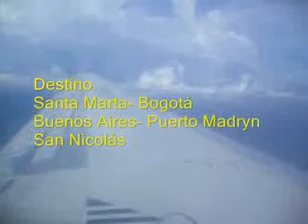VIAJES INTERPLANETARIOS DEL JIMMY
Te invitamos a recorrer con Jimmy, una maravillosa travesía uniendo Santa Marta (Colombia) con San Nicolás (Argentina) durante el año 2008.
Y como una imagen vale mas que 1000 palabras, bien vale la pena disfrutar este clip inmersos bajo la melodía de uno de los temas musicales de Jimmy Swaggart.